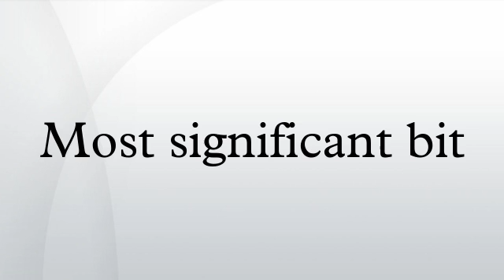Most significant bit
In computing, the most significant bit is the bit position in a binary number having the greatest value. The MSB is sometimes referred to as the left-most bit due to the convention in positional notation of writing more significant digits further to the left.
The MSB can also correspond to the sign bit of a signed binary number in one's or two's complement notation, "1" meaning negative and "0" meaning positive.